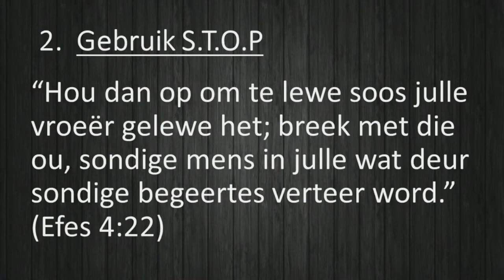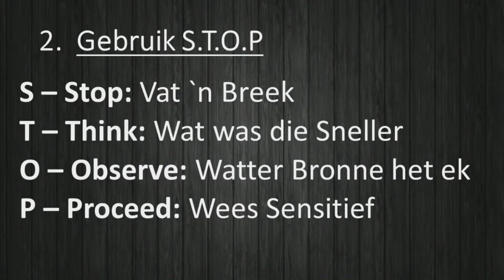Gebruik S.T.O.P om ongeduld te oorwin (Hoe om ongeduld te oorwin)